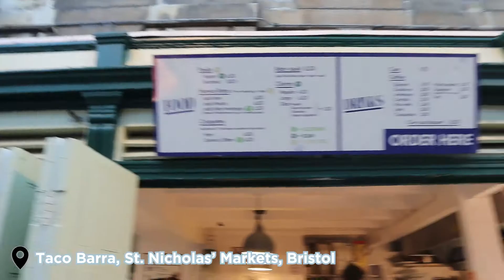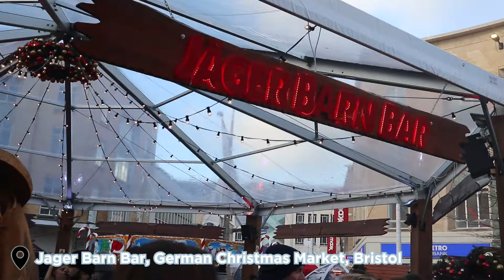BRISTOL: 3 Christmas Markets in 1 day (Vlogmas 2021)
Hey My Lovelies 😘 I'm so glad you're here!

⚡️ I appreciate you so much for watching my video! Hope you enjoyed it!

❤ If you have any questions or wanna be friends! ❤

This is shot on my Samsung S9
📷 Go Pro

If you read all the way up to here: Keep your chin up, you got this! :)